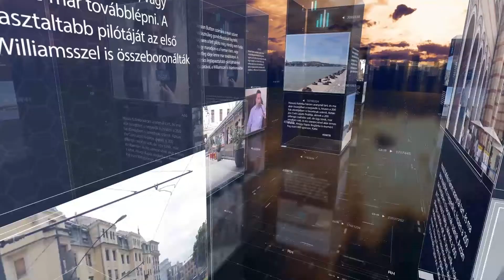PIRKADAT Breuer Péterrel: Gajzágó György